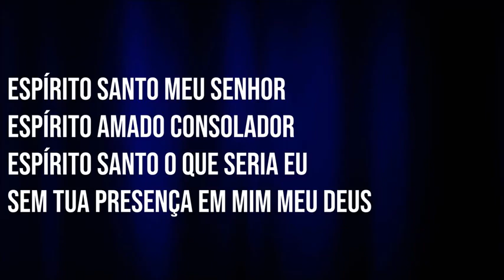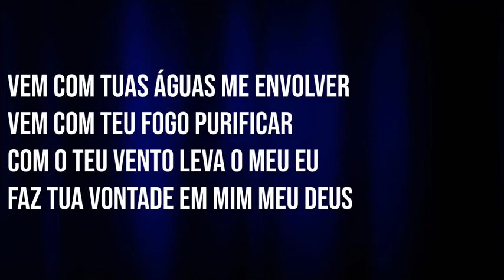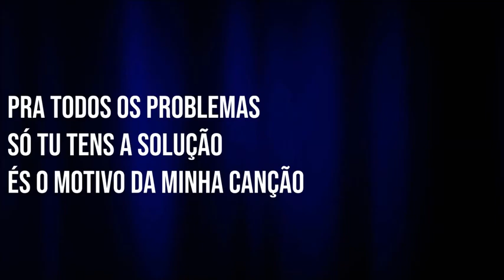ESPÍRITO SANTO MEU SENHOR - PIANO - MILTON CARDOSO